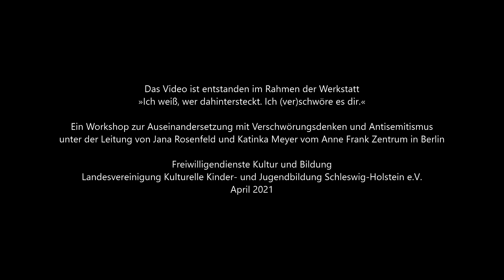Vom Kuchenrezept zur Verschwörungserzählung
Das Video ist entstanden im Rahmend er Werkstatt "Ich weiß, wer dahintersteckt. Ich (ver)schwöre es dir"

Ein Workshop zur Auseinandersetzung mit Verschwörungsdenken und Antisemitismus unter der Leitung von Jana Rosenfeld und Katinka Meyer vom Anne Frank Zentrum in Berlin.

Freiwilligendienste Kultur und Bildung
Landesvereinigung Kulturelle Kinder- und Jugendbildung Schleswig-Holstein e.V.
April 2021